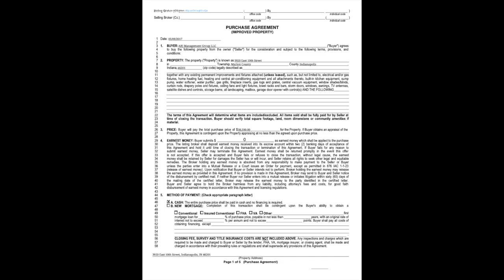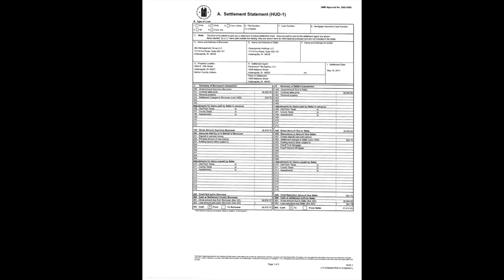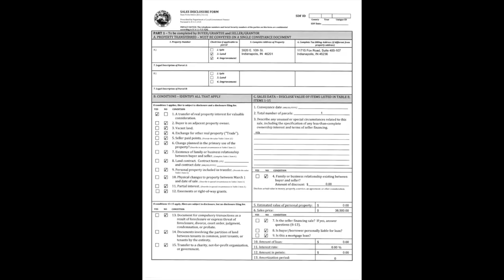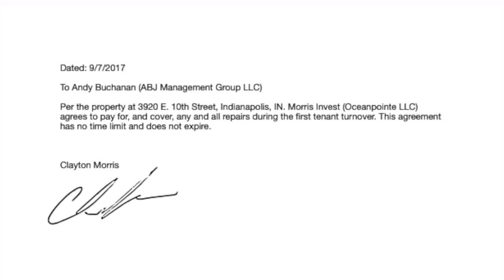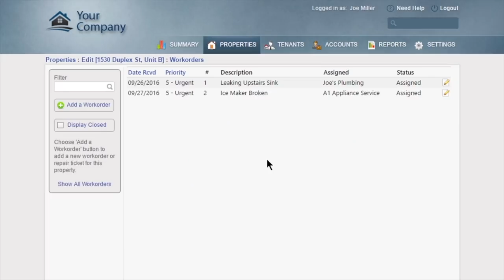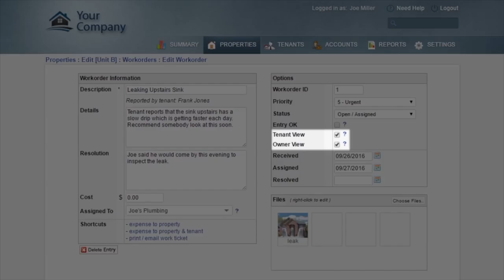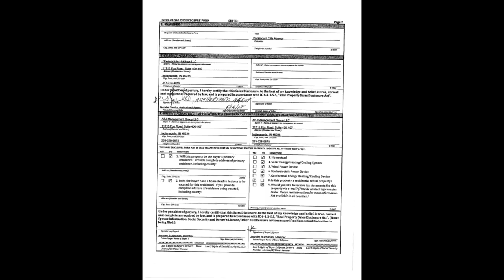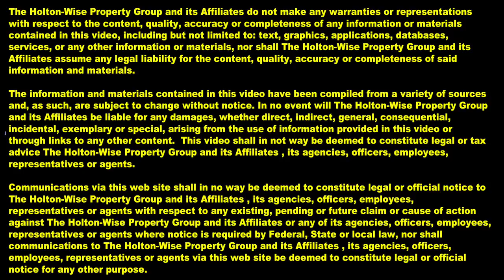Victim Has Evidence Clayton Morris Stole $20k+ From Him - Victims Fight Back | Landlords From Hell 4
In the 4th episode of The Landlords From Hell Show James Wise interviews another man claiming to have been victimized by former Fox News TV personality Clayton Morris & his real estate investment company Morris Invest. His name is Andy Buchanan and he might have the most damning evidence against Clayton Morris's real estate scam that we have ever seen. Andy provides compelling evidence that appears to prove that Clayton Morris personally stole over $20,000 from him. In addition, James provides evidence from 12 other victims who've banned together to fight back against Clayton Morris & the Morris Invest scam. He also explains how other victims who've been keeping quiet thus far can jump into the fight.

🎙️ HELPFUL RESOURCES